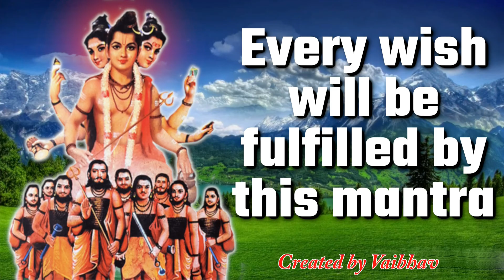Whether any work is incomplete or there is no employment every wish will be fulfilled by this mantra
om parabramha parmatmane namah,
uttpatti sthiti pralay karay ,
brahma hariray trigunatmane,
sarva kautuk nidarshaya,
darshan dattatrey nahah ,
mantra tantra siddhi kuru swaha…

This mantra provides you protection against your enemies. this mantra also helps you achieving welfare in your life. If work is stalled, there is a possibility of transfer, to get employment, or to fulfill the wish, this mantra is considered useful everywhere.if you listen this mantra it will help in your well being.
if you cant meditate with this mantra then simply play it in your home and feel the positive vibrations.
how can these mantra help you in your day to day small or big problems?
there are some conditions to receive full benefit of specific mantras..
1- be fully receptive and faithfull.
2- listen these mantras daily for specific time and meditate with it.
3- please try to avoid all your addictions like tobacco , cigarettes , alcohol etc.. because all these things
collects negativity in your chakras ( chakras are energy points or nodes in the subtle body ). These negativity in your chakras stops you to receive positive energy and being receptive to these mantras full benefit.
4- Try to control your complex emotions like fear,anger,sadness,disgust increased level of these emotions result in depression and other mental health problems. To control these complex negative emotions is very difficult but if you practice Meditation regularly with these mantras then you can overcome of these negative emotions.

Nothing in this world is bigger than God

The first power of devotion is that it burns sins & evils of many births. The second power of devotion is that it restrains us from doing evils & sins in the instant life. Because real devotion cleanse our mind & soul to such a extend that we are able to acknowledge our inner voice which restrain us from doing wrong.

Produce a great and positive mind

Once we start practising, gradually self-control comes easily to us. The image of god comes before our eyes, when we begin to meditate. And once we begin to visualise the Lord, our control over our senses gets firme

For this we have brought for you the glory of divine mantras